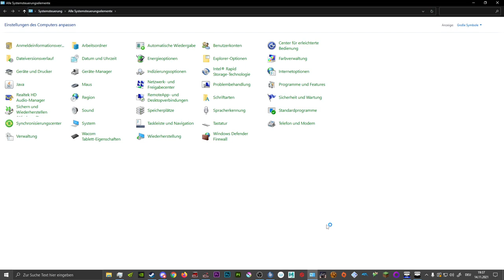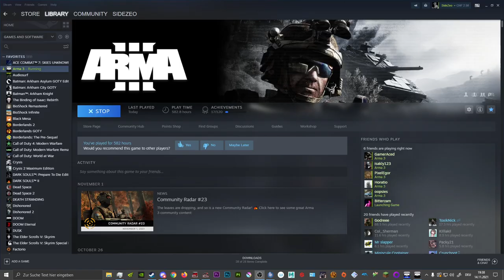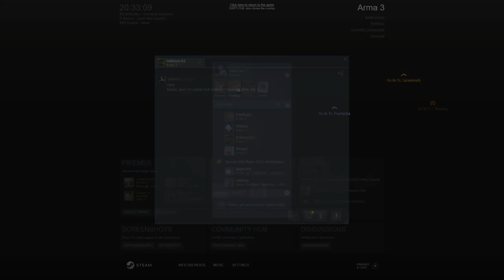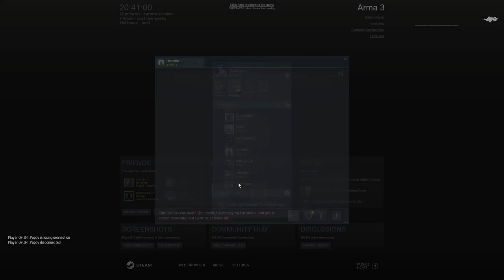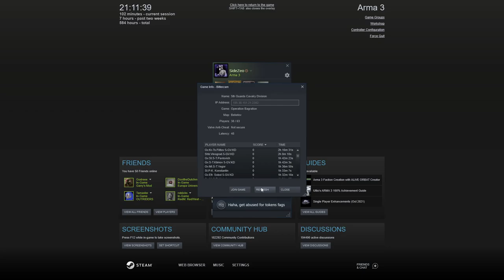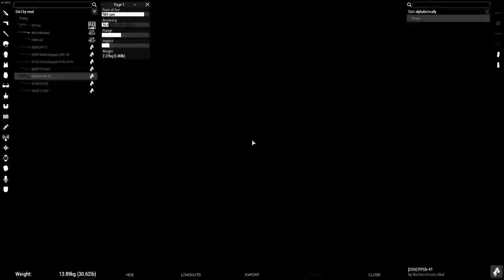5th Guards Sunday Ops - Belorussia 1944 (14.11.21)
Perhaps THEY should've stayed down

Want moar SideZeo?